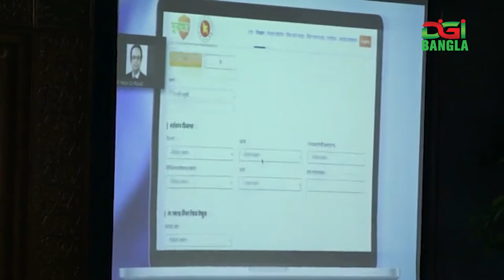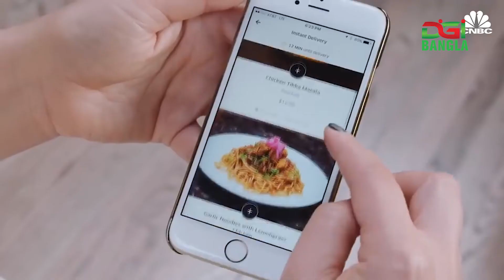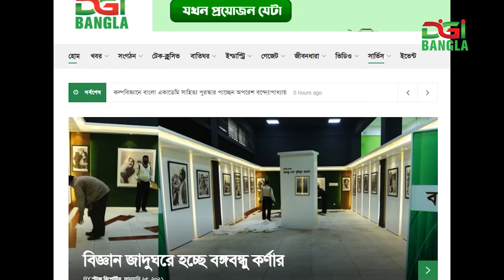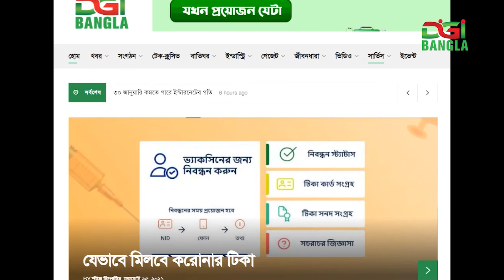ডিজিবাংলা দিনের খবর জানুয়ারি ২৫, ২০২১